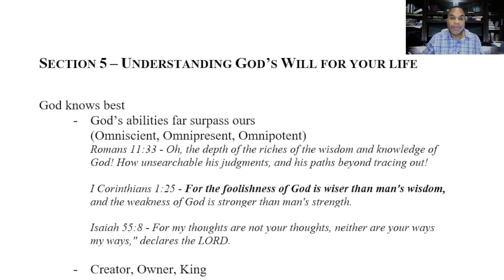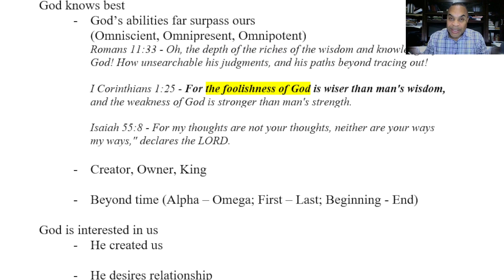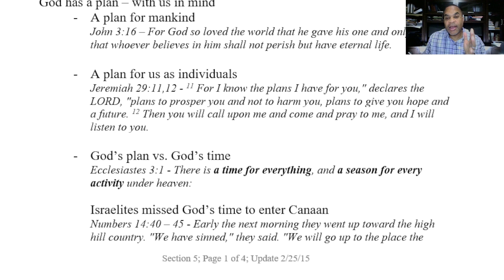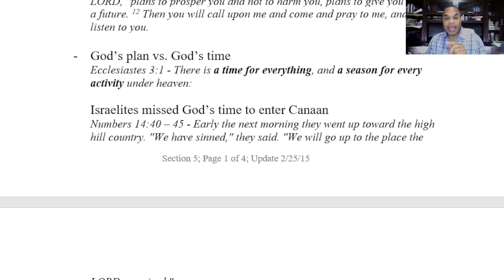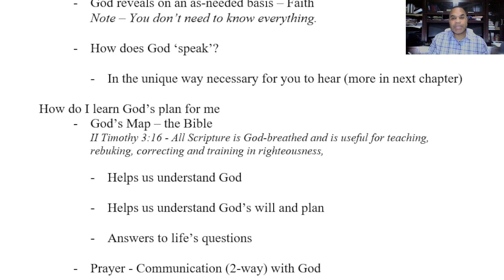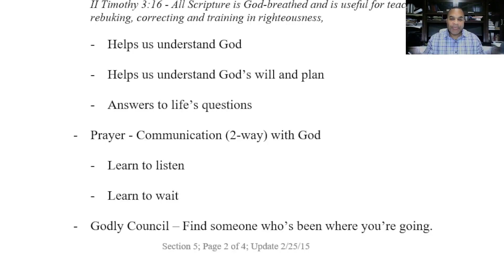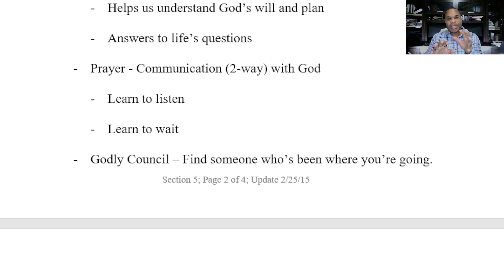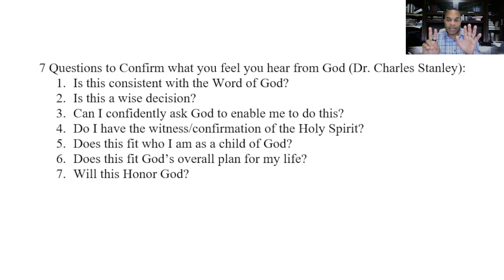"Establishing Yourself in God" Pt. 5 - 'Understanding God's Will for your Life'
"Establishing Yourself in God" - 'Understanding God's Will for your Life'.  One of the most frequent questions I hear from Christians is, "How do I understand what God intends for me?"  The answer is found in a combination of knowing God's Word, understanding His character and hearing Him speak to you.  This week we're sharing about this important aspect of having a relationship with God.